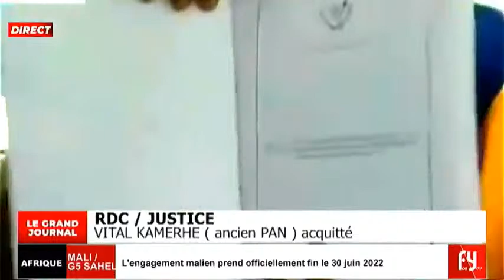LE GRAND JOURNAL DU 24 06 2022